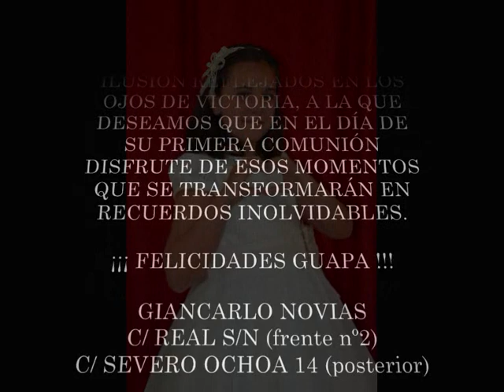VICTORIA, MI VESTIDO DE COMUNION BY GIANCARLO NOVIAS (PARLA-MADRID)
Victoria se divierte en familia durante la prueba de su vestido de primera comunion en Giancarlo Novias (Parla-Madrid). Una forma original, divertida y diferente de disfrutar las pruebas del vestido de comunión estilo romantico con manga corta, falda de capa en organza y un fajin ancho al tono con un sutil toque de salmon en el centro, en el cuerpo destaca ese precioso efecto de doble escote probocado por una delicada y moderna transparencia en el mismo. Así se hizo la prueba del vestido para la primera comunión marca Creaciones Carmy by Giancarlo Novias de Victoria, con la que sus familiares y nosotros pasamos un ratito divertido, en el que disfrutamos de la inocencia, los nervios e ilusión de los preparativos de la comunión. Todos los que formamos parte de Giancarlo Novias amamos nuestro trabajo e intentamos que la experiencia de comprar en nuestra tienda sea inolvidable, gracias a vosotros disfrutamos cada día mas de la alta costura, una profesión que nos encanta ¡¡¡ GRACIAS !!!.

First communion dresses by Giancarlo Novias (Parla-Madrid-España)